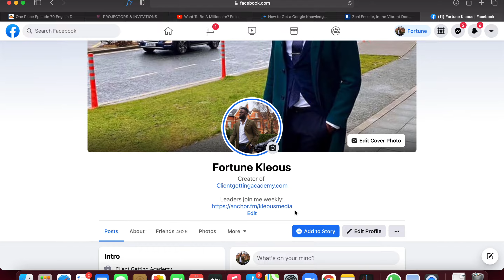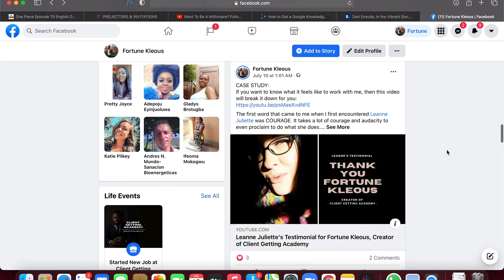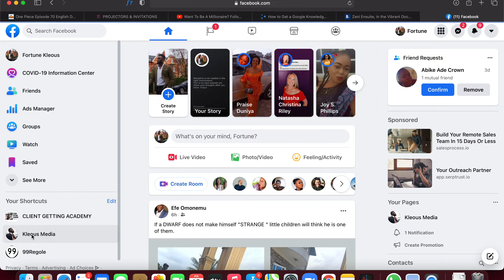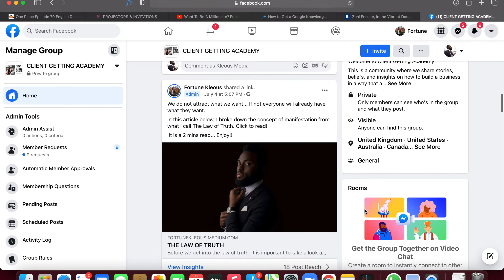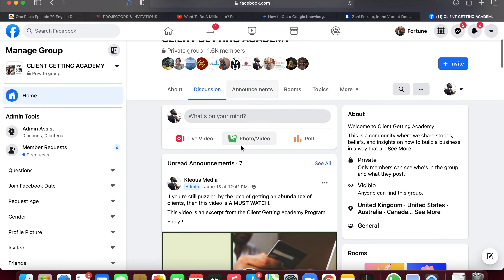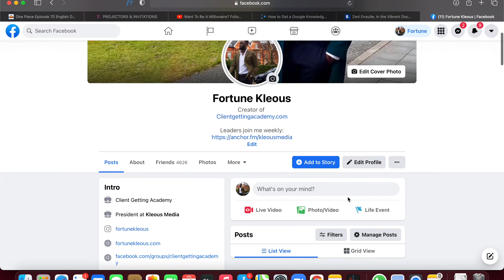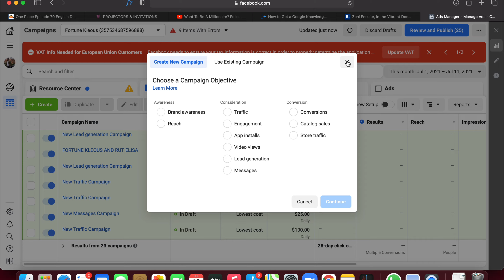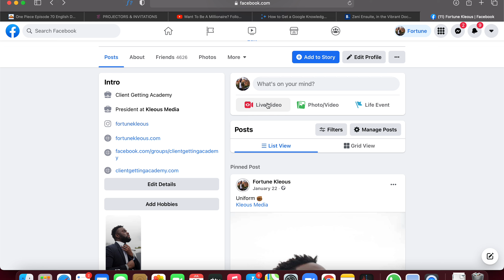How To Market On Facebook (Facebook Marketing) - Fortune Otega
This video is an introduction into different ways you can leverage Facebook as a platform to market your business or promote anything.